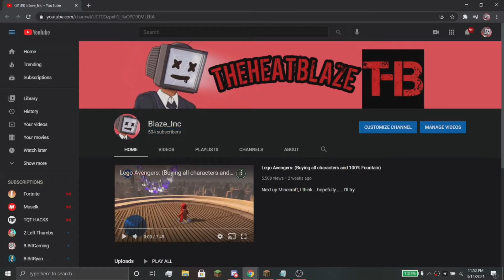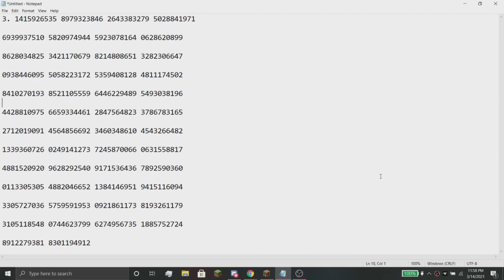Reading the first 500 digits of Pi for 500 subscribers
I'm pretty sure it was Pi day when I recorded this so I guess it fits.